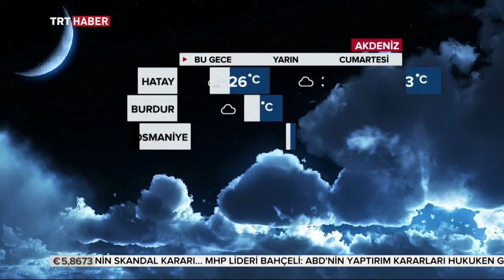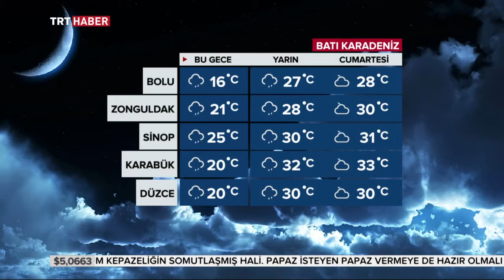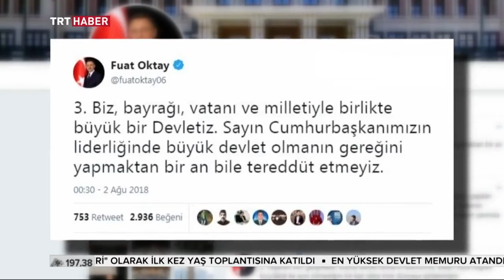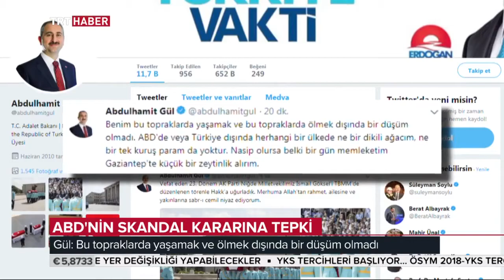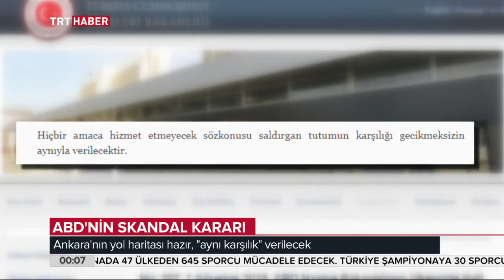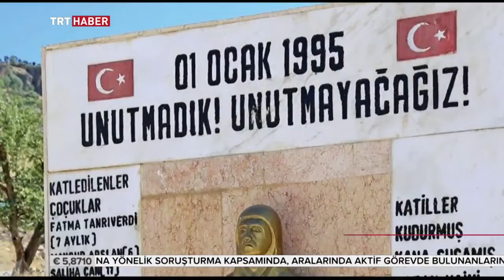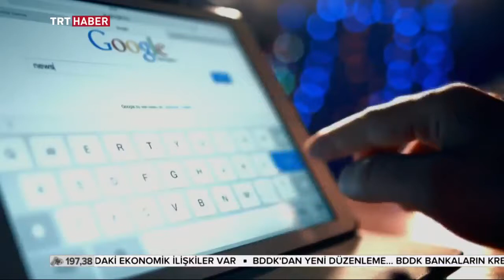Gece Bakışı 02.08.2018 Bölüm 2